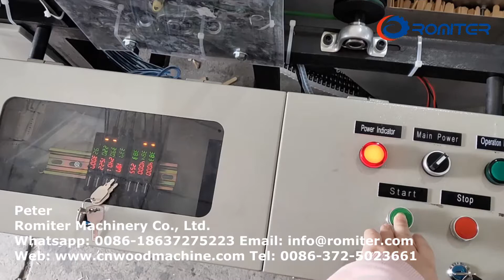Автоматическая машина для выбора качества колеса палочки для мороженого